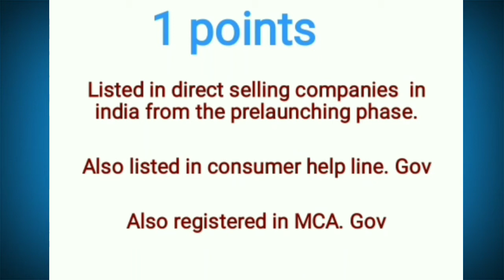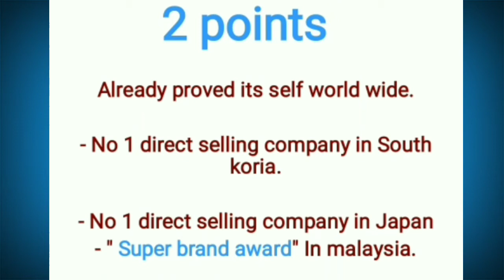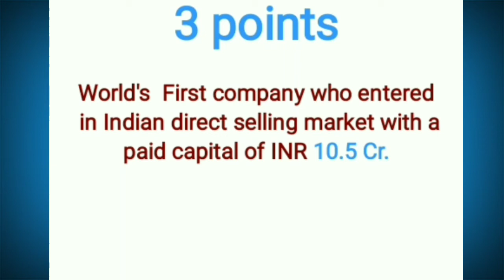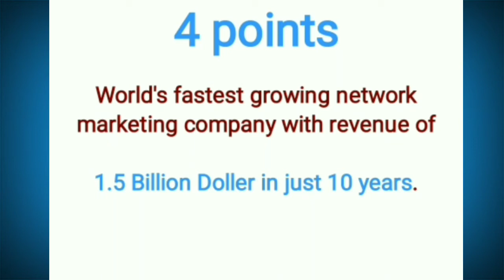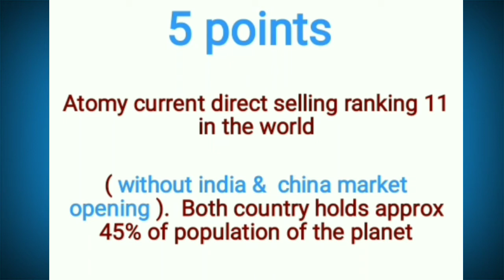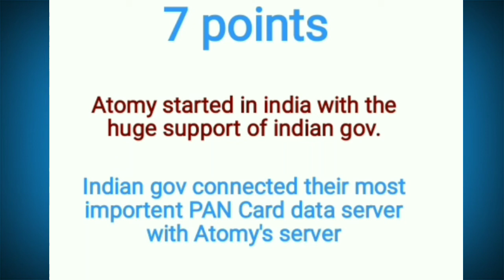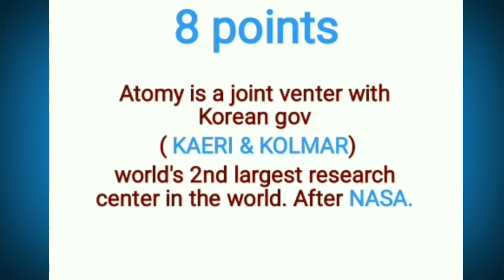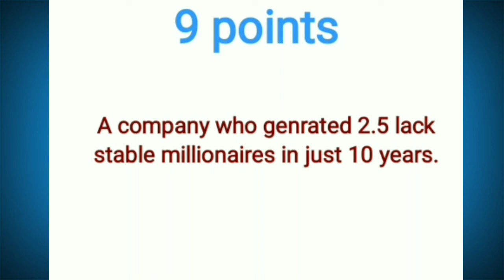new mlm plan launched 2021| new mlm plan launched today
best online business | best network marketing companies | top 10 mlm companies in india 2022 | best mlm company in india |
new mlm plan launched today | new mlm plan 2022 | new mlm plan launched 2021 | best mlm companies to join 2022

⛔ 𝟭𝟬 𝗿𝗲𝗮𝘀𝗼𝗻𝘀
𝗪𝗵𝘆 𝘂 𝗺𝘂𝘀𝘁 𝗷𝗼𝗶𝗻 𝗔𝘁𝗼𝗺𝘆 𝗕𝘂𝘀𝗶𝗻𝗲𝘀𝘀?
After watching full video you will able to understand

⛔ Why atomy business ?
⛔ Which mlm company is best to join 2021 ?
⛔ best mlm business plan in india 2021 ?

𝗦𝗼𝗺𝗲 𝗜𝗺𝗽𝗼𝗿𝘁𝗮𝗻𝘁 𝘃𝗶𝗱𝗲𝗼𝘀 𝗥𝗲𝗰𝗼𝗺𝗺𝗲𝗻𝗱𝗲𝗱 𝘁𝗼 𝗪𝗮𝘁𝗰𝗵

⛔ 𝗔𝘁𝗼𝗺𝘆 𝗽𝗿𝗼𝗳𝗶𝗹𝗲

➡️ 𝗔𝘁𝗼𝗺𝘆 𝗖𝗘𝗢 𝗺𝗿 𝗛𝗲𝗻 𝗚𝗶𝗹𝗹 𝗽𝗮𝗿𝗸

➡️ 𝗔𝘁𝗼𝗺𝘆 𝗥𝗲𝗹𝗮𝘁𝗶𝗼𝗻 𝗪𝗶𝘁𝗵 𝗞𝗼𝗹𝗺𝗮𝗿 𝗕𝗡𝗛. ( 𝗞𝗼𝗹𝗺𝗮𝗿 + 𝗞𝗔𝗘𝗥𝗜 )

➡️ 𝗔𝘁𝗼𝗺𝘆 𝗚𝗹𝗼𝗯𝗮𝗹 𝗥𝗮𝗻𝗸𝗶𝗻𝗴 & 𝗦𝗼𝗺𝗲 𝗜𝗺𝗽𝗼𝗿𝘁𝗮𝗻𝘁 𝗙𝗮𝗰𝘁𝘀
 ( 𝗨𝗽𝗱𝗮𝘁𝗲𝘀 𝘁𝗶𝗹𝗹 𝗗𝗲𝗰𝟮𝟬𝟭𝟵 )

➡️ 𝗔𝘁𝗼𝗺𝘆 𝗶𝗻𝗱𝗶𝗮  𝗙𝗶𝗿𝘀𝘁 𝗺𝗼𝗻𝘁𝗵  𝗼𝗳 success after 𝗹𝗮𝘂𝗻𝗰𝗵𝗶𝗻𝗴

➡️ 𝗪𝗵𝘆 𝗔𝘁𝗼𝗺𝘆 𝗯𝘂𝘀𝗶𝗻𝗲𝘀𝘀 ?
( 𝗠𝘂𝘀𝘁 𝘄𝗮𝘁𝗰𝗵 )

➡️ 𝘼𝙩𝙤𝙢𝙮 𝙁𝙧𝙚𝙚 𝘾𝙤𝙢𝙥𝙡𝙚𝙩𝙚 𝙍𝙚𝙜𝙞𝙨𝙩𝙧𝙖𝙩𝙞𝙤𝙣 𝙥𝙧𝙤𝙘𝙚𝙨𝙨 ?
 𝙊𝙧
𝙃𝙤𝙬 𝙩𝙤 𝙟𝙤𝙞𝙣 𝘼𝙩𝙤𝙢𝙮 𝘽𝙪𝙨𝙞𝙣𝙚𝙨𝙨 ?

⛔ 𝗛𝗼𝘄 𝘁𝗼 𝗱𝗼 𝗢𝗻𝗹𝗶𝗻𝗲 𝗦𝗵𝗼𝗽𝗽𝗶𝗻𝗴 𝘄𝗶𝘁𝗵 𝗔𝘁𝗼𝗺𝘆 𝗯𝘂𝘀𝗶𝗻𝗲𝘀𝘀?
 ( 𝗖𝗼𝗺𝗽𝗹𝗲𝘁𝗲 𝗽𝗿𝗼𝗰𝗲𝘀𝘀 )

➡️ 𝗔𝘁𝗼𝗺𝘆 𝗣𝗿𝗼𝗽𝗼𝗹𝗶𝘀 𝗧𝗼𝗼𝘁𝗵𝗽𝗮𝘀𝘁𝗲

➡️ 𝗔𝘁𝗼𝗺𝘆  𝗧𝗼𝗼𝘁𝗵𝗯𝗿𝘂𝘀𝗵

➡️ 𝘼𝙩𝙤𝙢𝙮  𝙎𝙘𝙧𝙪𝙗𝙗𝙚𝙧

➡️ 𝘼𝙩𝙤𝙢𝙮 𝙃𝙖𝙞𝙧 𝙎𝙝𝙖𝙢𝙥𝙤𝙤

➡️ 𝗔𝘁𝗼𝗺𝘆 𝗛𝗮𝗶𝗿 𝗖𝗼𝗻𝗱𝗶𝘁𝗶𝗼𝗻𝗮𝗿

➡️ 𝘼𝙩𝙤𝙢𝙮 𝙃𝙖𝙞𝙧 𝙩𝙧𝙚𝙖𝙩𝙢𝙚𝙣𝙩 𝙩𝙤𝙣𝙞𝙘

➡️ 𝗔𝘁𝗼𝗺𝘆 𝗦𝗸𝗶𝗻 𝗰𝗮𝗿𝗲
𝗧𝗵𝗲 𝗘𝘃𝗲𝗻𝗶𝗻𝗴 𝗰𝗮𝗿𝗲 𝘀𝗲𝘁 𝟰

➡️ 𝘼𝙩𝙤𝙢𝙮 𝙎𝙠𝙞𝙣 𝙘𝙖𝙧𝙚
𝙏𝙝𝙚 𝙁𝙖𝙢𝙚 𝙨𝙚𝙩